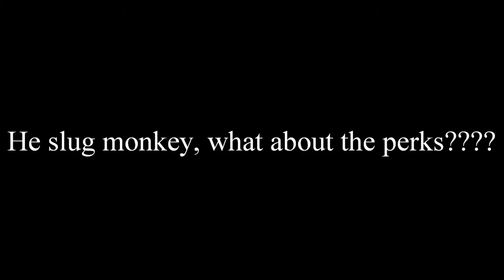The Wolf Report (Gordon Finn Indiegogo Campaign)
My Breaking Fate Entertainment brother Wolf Mckinney has a campaign going for his directorial debut film Gordon Finn!! I'm excited to be playing the lead role of Gordon Finn myself and know the awesome story by Kevin Bui, I can not wait for you all to see this thing come to life! Other leads in the film are Stewart Ogilvie playing "Dr. Odd", who is no stranger to our films, he is in Sister of the Wolf, Vanity and also seen in The Darkening... We also have Ann Sheehan playing the role of Ally Henderson, can we say Hot Hot Hot! Ann was one of the XFL Cheerleaders, has been seen on WWE SmackDown and most people know her as "Ann The Phone Girl" on Mancow Muller's Mancow's Morning Madhouse!

Synopsis: Gordon Finn is a murderer sitting in an insane asylum, who for some time has been considered criminally insane after the brutal slaying of Tess Aubrey (Lillian Lamour). But times have changed and he is going to be examined by Psychologist Dr. Odd who has brought along a student by the name of Ally Henderson before he is released to prison to sit on death row.

During this interview, Gordon tells details of his not so stable youth that made him the killer he is today... Or is he?

This film is going to be simply amazing!! Check out the campaign, Get involved and be part of Wolf McKinney's directorial debut film!